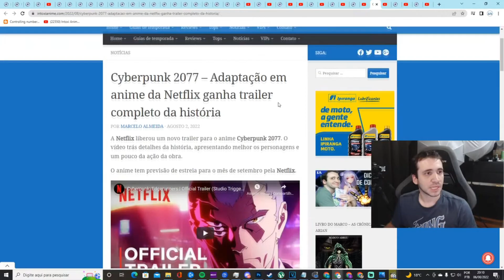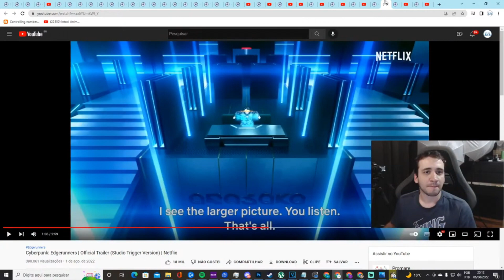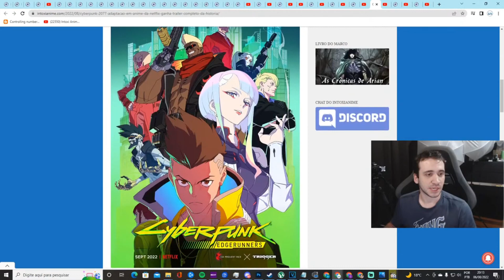"Ela meteu um beijão no protagonista"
Trecho da Reaction do trailer 2 de Cyberpunk 2077